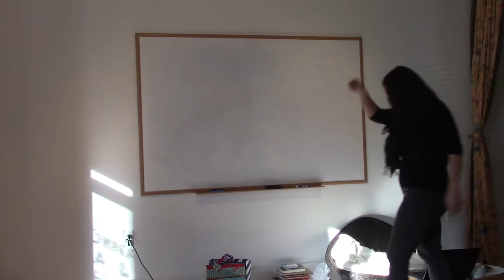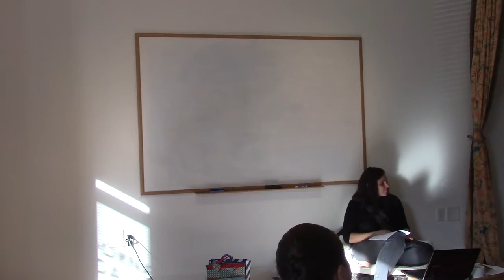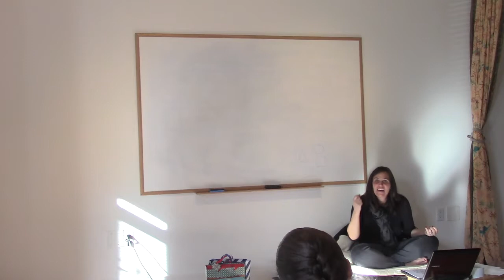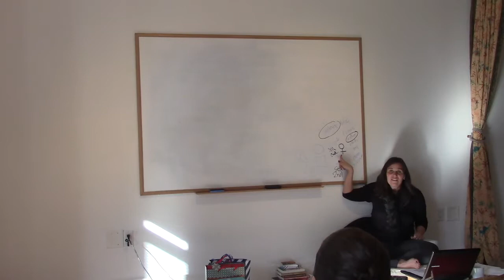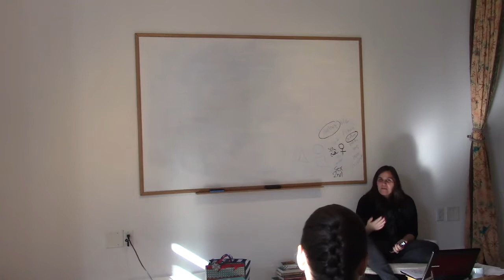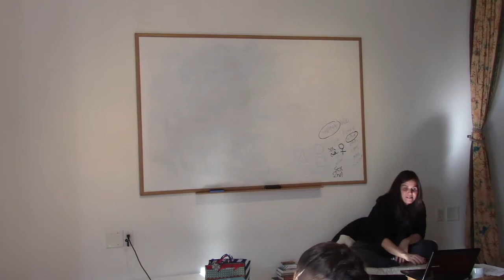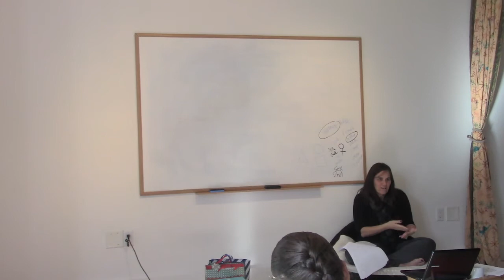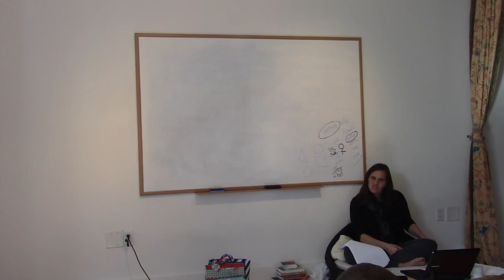SA1106 Ayu Psych 1 7 2018 1 of 8